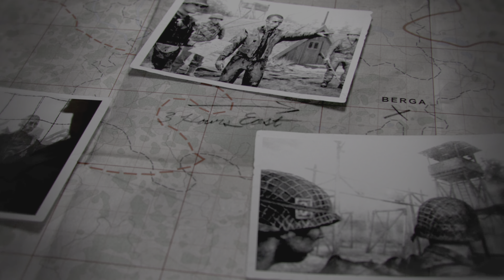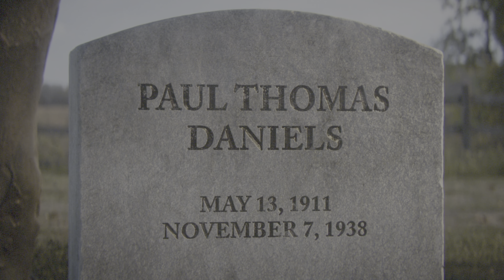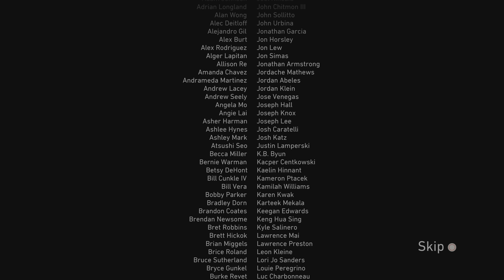Call of Duty: WWII Gameplay Final Part